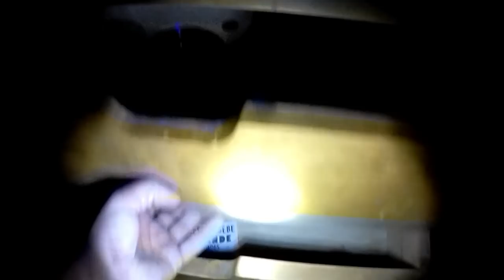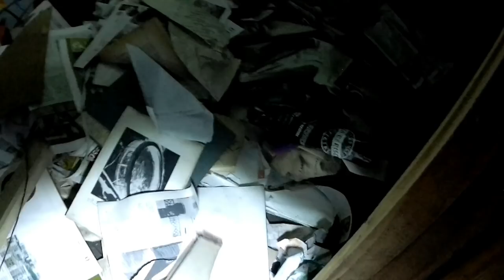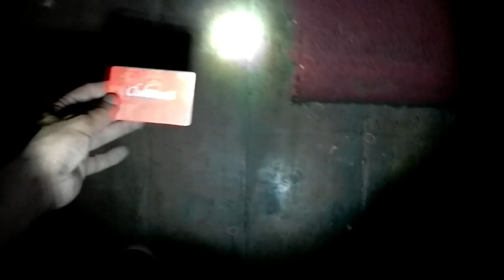LA CASA QUINTA DEL AVIADOR 2º Parte - piscina, auto, y un salón increible - URBEX ARGENTINO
Muy buenas amigos de las exploraciones urbanas en esta oportunidad les comparto uno de los mejores abandono, la 2º parte de la casa quinta del aviador, este abandono es increíble encontramos cosas que no van a poder creer...esta exploración fue realizada como me gusta decirle a mi, FREE STYLE o ESTILO LIBRE...recorremos una zona y si vemos un abandono nos metemos a explorarlo.

QUIERO AGRADECER Y SALUDAR CON UN FUERTE ABRAZO A TODA LA GENTE QUE SE VA SUMANDO A ESTA GRAN FAMILIA Y A TODOS LOS QUE COMENTAN CON TAN BUENA ONDA...
ES INCREÍBLE TODA LA GENTE QUE FORMA PARTE DE URBEX JAHMAN. SOMOS MUCHÍSIMOS Y ESPERO SEAMOS MUCHOS MAS.

SALUDOS Y TODOS.